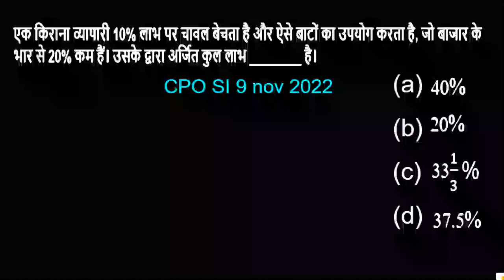RD Maths Charger / RD SIR Maths / SSC CPO SI 9 nov 2022 (II) / profit and loss tricks in hindi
RD SIR WHAT'S APP NO - 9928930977

730 kills in pubg

30 kills in bgmi

30 kills in free fire

30 kills challenge

30 kills nhk need team code bgmi live

30 kills - new world record duo vs squad pubg mobile/bgmi

30 kills in pubg lite

30 kills with 30 guns

30 kill apex game

30 kill streak nuke modern warfare